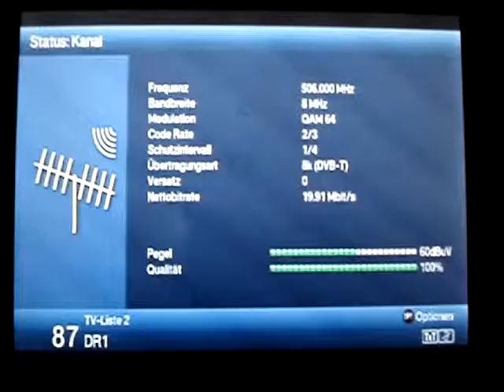26.09.2016, HWI2: DIGI TV 1 Fyn, K25 mit dem Digipal T2 HD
DIGI TV 1 Fyn, SFN Tommerup/Svendborg, K25. Wie beim Kopenhagener Lokalmux werden auch hier einige Px vom neuen Digipal T2 HD in falschem Bildformat dargestellt, hier DR2 und die "sendesamvirke" Fynboen.

DIGI TV 1 Fyn from SFN Tommerup/Svendborg on ch25. The new "Digipal T2 HD" has same problem with the picture format as on Copenhagen's local package on some px, here on DR 2 and Fyenboen sendesamvirke.

Content of DIGI TV 1 Fyn
DR 1
DR1 Syn
DR 2
DR 2 Syn
Fynboen (sendesamvirke)
TVFyn (TV2's regional service)